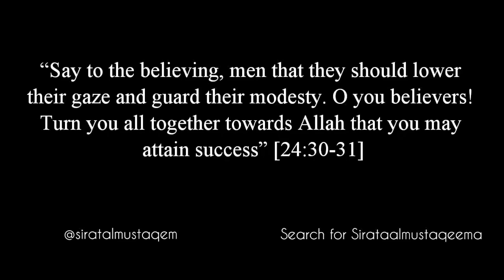Lower Gaze Bloopers.TSP: Believing Men Lower Your Gaze, Islam A Reminder (Bloopers)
سورة النور - Surat An-Nūr (The Light)

[24:30] Tell the believing men to reduce [some] of their vision and guard their private parts. That is purer for them. Indeed, Allah is Acquainted with what they do.

[24:31] And tell the believing women to reduce [some] of their vision and guard their private parts and not expose their adornment except that which [necessarily] appears thereof and to wrap [a portion of] their headcovers over their chests and not expose their adornment except to their husbands, their fathers, their husbands' fathers, their sons, their husbands' sons, their brothers, their brothers' sons, their sisters' sons, their women, that which their right hands possess, or those male attendants having no physical desire, or children who are not yet aware of the private aspects of women. And let them not stamp their feet to make known what they conceal of their adornment. And turn to Allah in repentance, all of you, O believers, that you might succeed.